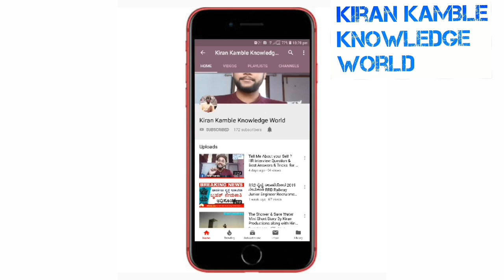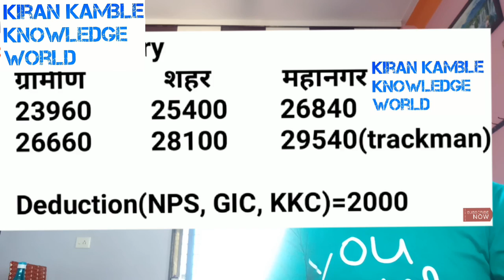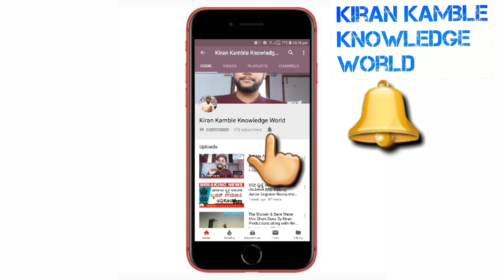ರೈಲ್ವೆ ನೌಕರರ ಸಂಬಳ | RRB Group D Salary | rrb group d salary in hand | rrb group d salary details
Hello Guys Hope you guys all are doing well ! in this video i am teaching you - RRB Group D Salary HRA Basic Gross in Hand Salary , ರೈಲ್ವೆ ನೌಕರರ ಸಂಬಳ , RRB Grade pay ,RRB Salary .

Download Railway Previous Year Question papers :

Tags,
RRBsalary
DgroupSalary
7thPaySalary

What is salaryofGroupDinrailway?

What is the salary of Group D?

What is the salary of Trackman in railway?railway group d salary slip ?

railway groupdsalaryslip2019?

railway group d salary in hand 2018 ?

railway group d salary in hand 2017 ?

railway group d salary quora ?

railway group c salary ?

Thanks & Regards ,
Kiran Kamble Owner of the Channel .
Owner - Kiran kamble knowledge world youtube channel- Youtuber - Blogger - Software Application Website Developer Etc